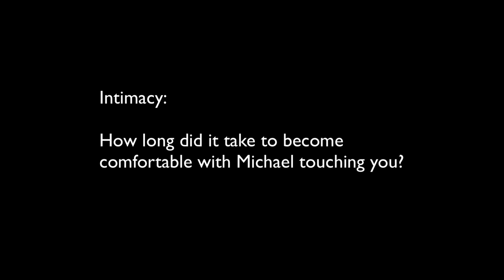Intimacy After Prison (Couple Tea Spill)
What's intimacy like after decades in prison. Today we get answers from a real life prison couple. They were a prison couple for ten years and have survived the struggles after his release from prison for nearly ten years. It wasn't always easy but this prison couple transitioned into a successful life outside of the wall. Answering all of your questions about post incarceration as husband and wife. This is part 3 in our prison marriage series with Michael and Carole Santos. They get really vulnerable and talk about intimacy after prison.

Stay strong.
Love strong.
You're one-day closer.
Xo,
Ro